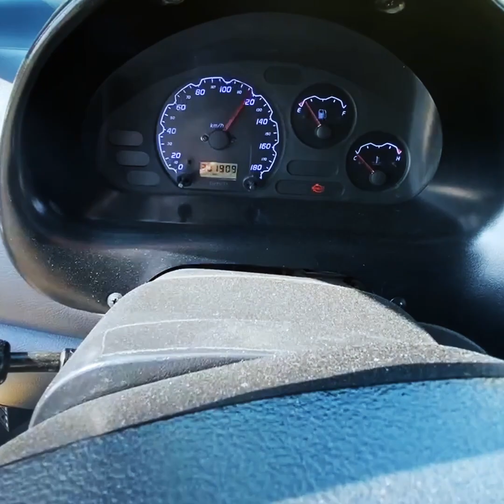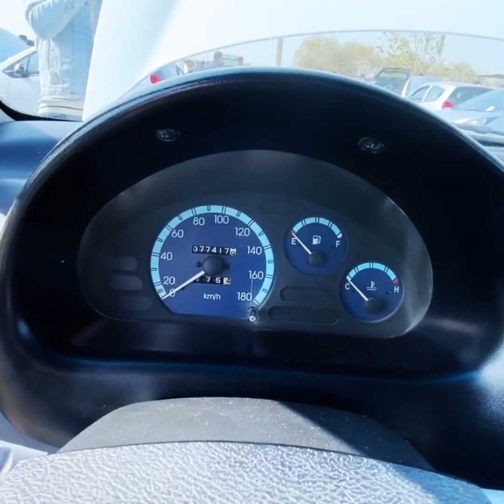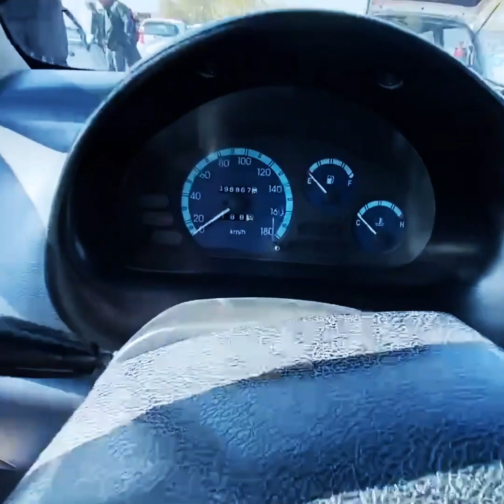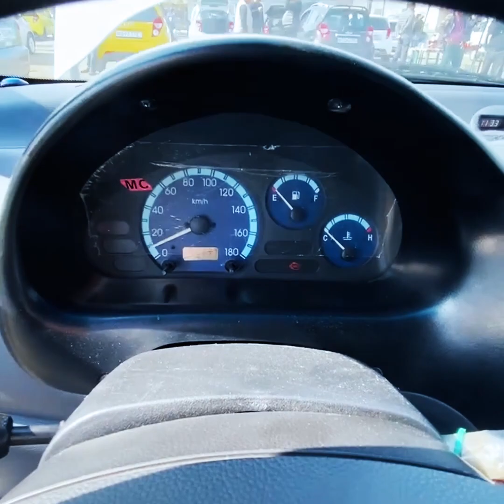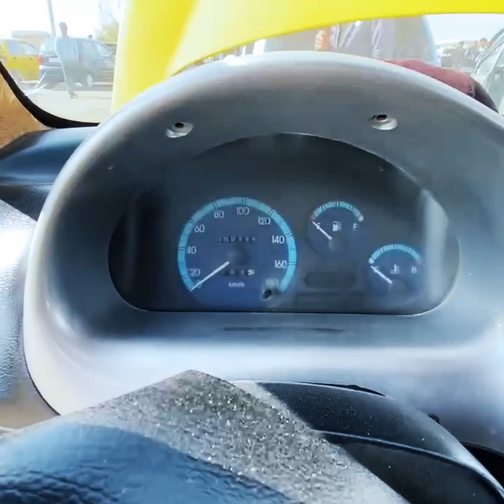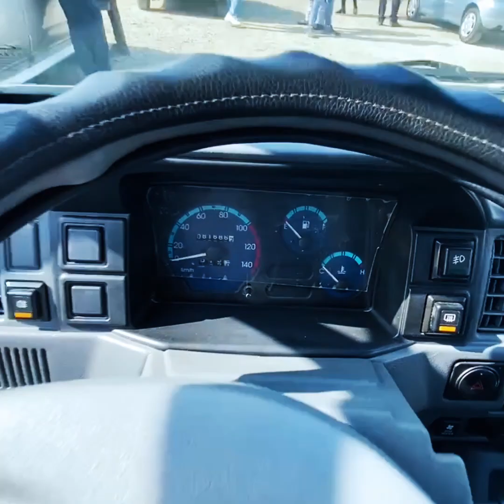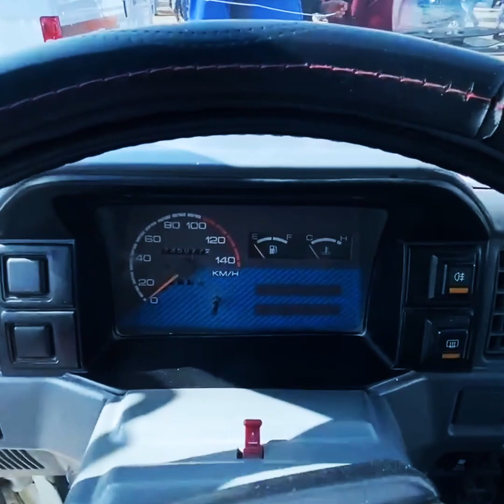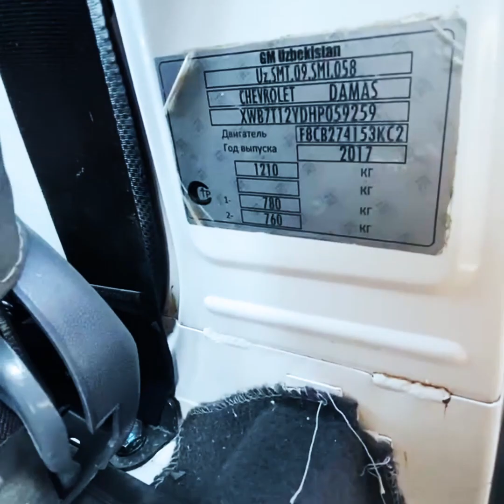MATIZ VA DAMASLARNING ZO'RLARI - BUXORO AVTOMOBIL BOZORI 17.10.2021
00:00 BUXORO AVTOMOBIL BOZORI 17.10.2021
00:54 MATIZ BOZORI
01:05 MATIZ 2012
02:38 MATIZ TAXI 2010
04:32 MATIZ 2014
06:28 MATIZ 2014
08:03 MATIZ Best 2017
10:33 MATIZ TAXI 2006
12:32 DAMAS 2020
14:08 DAMAS 2012 - matoviy
15:10 DAMAS 1 2006 - tonirovka
17:14 DAMAS 2016